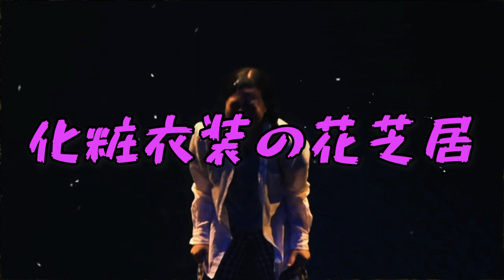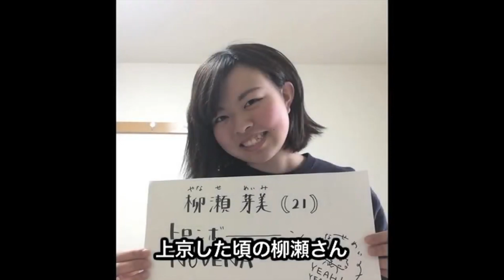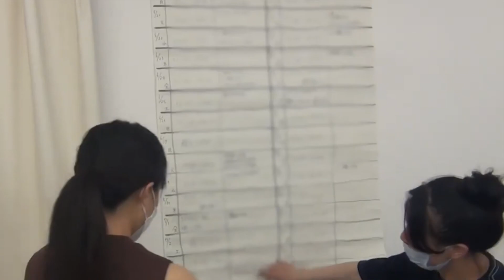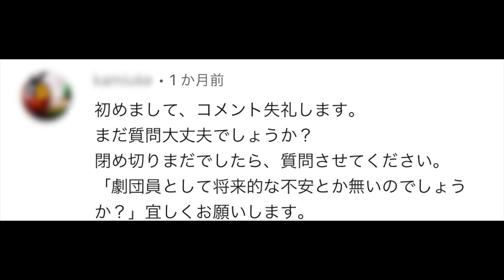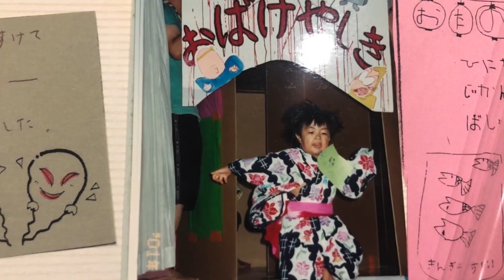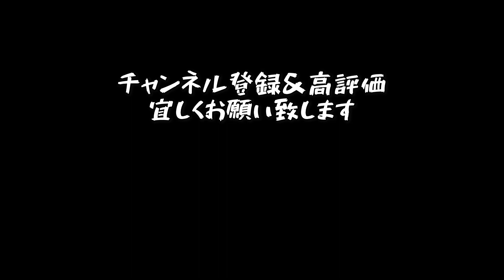【リアルドキュメント】最終回！私の職業は劇団員〜１人暮らしの日常〜（long ver.）※最後に最新映像あり！！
"カムカムミニキーナ×ノンフィクション"
『私の職業は　劇団員
〜一人暮らしの日常〜』

カムカムミニキーナに所属する劇団員、
柳瀬芽美さん（26）の日常。
普段の生活、劇団での活動。
様々な職業が渦巻く大都会東京で、劇団という道を選んだ彼女が、どのように生き抜いて、どのような日常を過ごしているのか、そして彼女の日常を通じて、劇団の裏側や、作品に対する取り組みなどに、とことん密着してみた。

【カムカムミニキーナ】…1990年、早稲田大学演劇サークル「演劇倶楽部」のメンバーであった 松村武、八嶋智人、吉田晋一ら5名で旗揚げ。以来、主宰の松村武が全作品の作・演出を担当。八嶋智人、山崎樹範ら映像でも活躍する個性的な役者が揃う。ハイテンションでテンポのよい笑いで壮大な物語へと観客を連れ去る独特の作風と、演劇ならではの表現にこだわったダイナミックな演出に定評がある。

【柳瀬芽美】…『›(ダイナリィ)～大稲荷・きつね色になるまで入魂～』('15)出演オーディションに合格。2017年『狼狽～不透明な群像 劇～』('17)より劇団員として参加。特技はそろばん、ドラム。